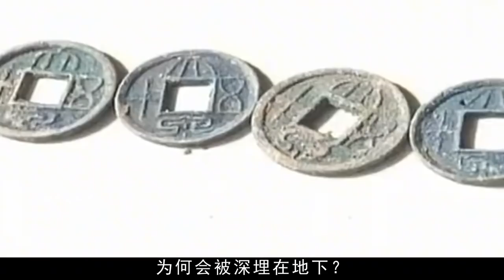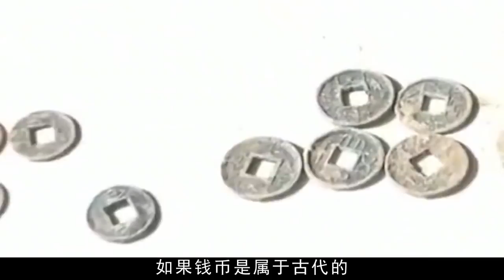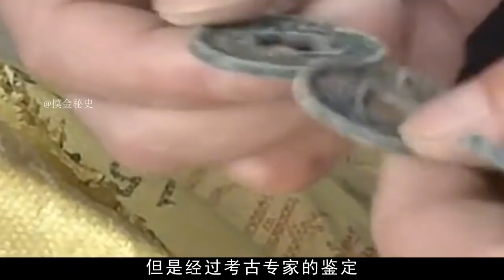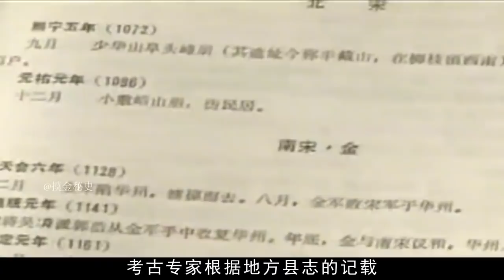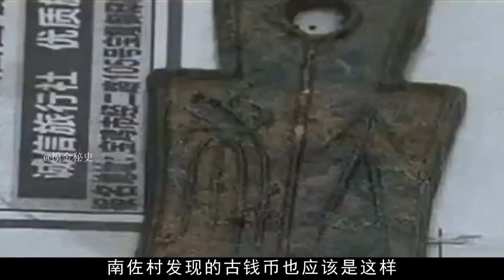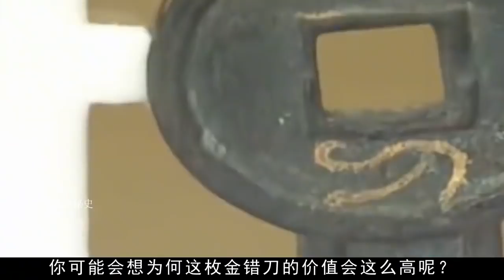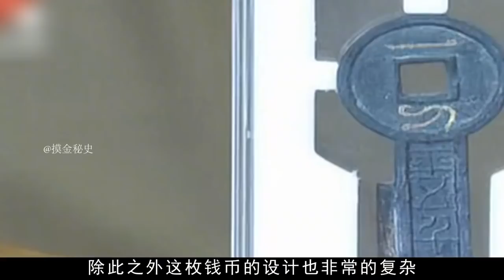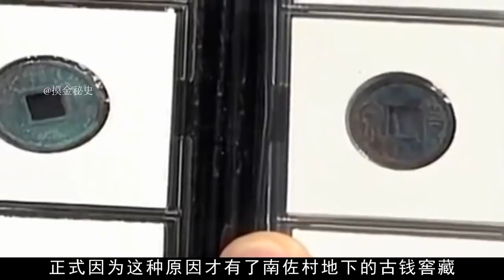陕西老农祖宅挖出地下银行，里面埋有半吨古钱，村民直接一夜暴富【墓史迷踪】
陕西老农 祖宅 地下银行 一夜暴富 请注意，本视频完全符合YouTube社区准则，没有任何违规行为。